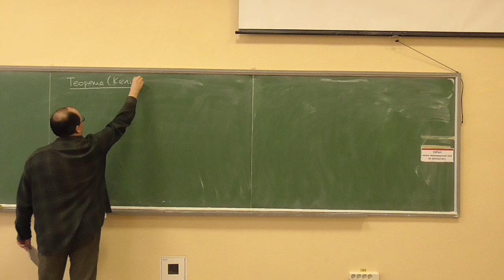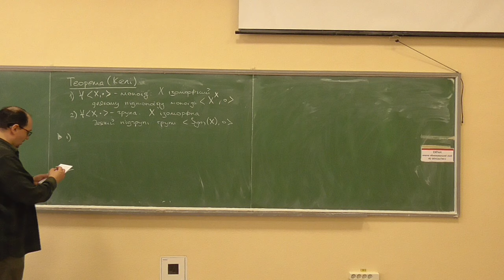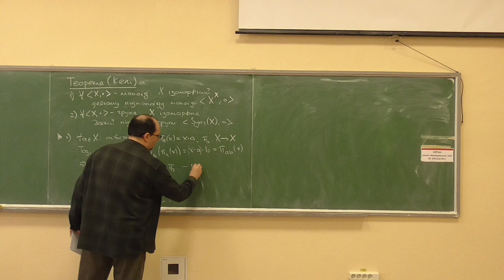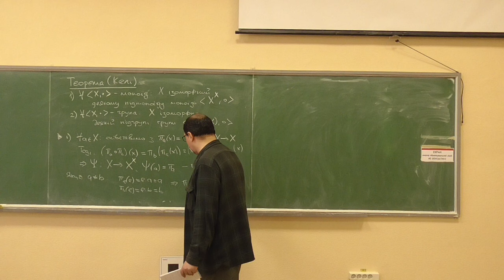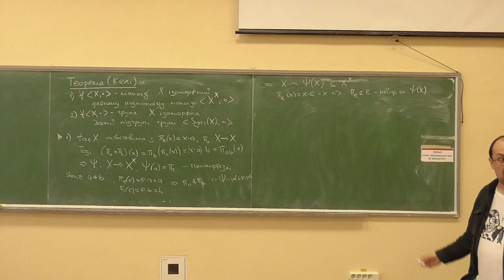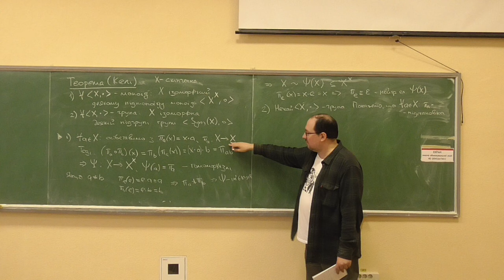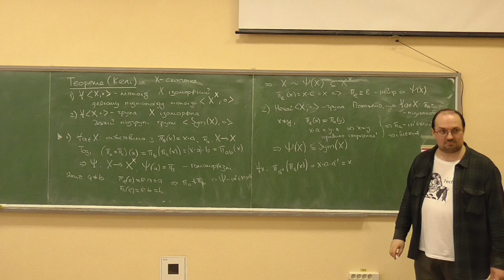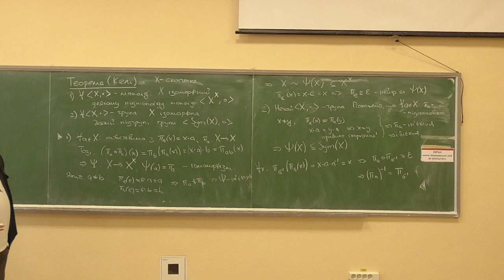ДМ2-АА, лекція 04-3: теорема Келі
Розглянуто такі питання:
— теорема Келі про ізоморфність будь-якого моноїда деякому підмоноїду моноїда усіх відображень та ізоморфність будь-якої групи деякій підгрупі симетричної групи підстановок.